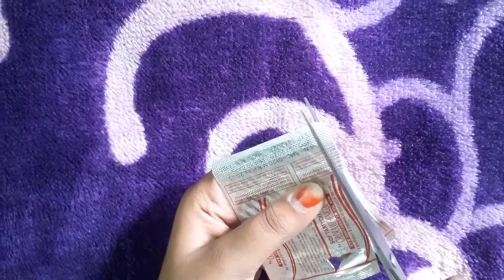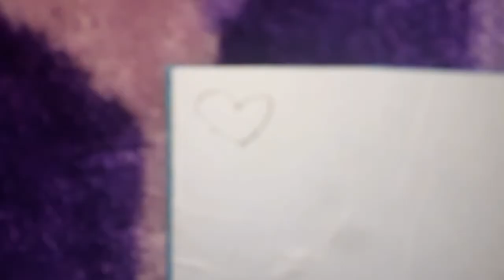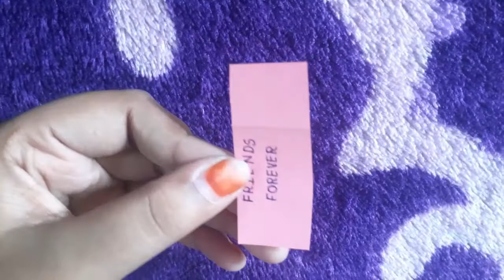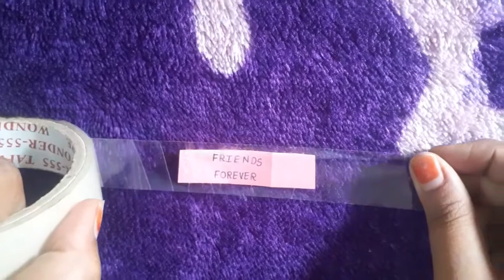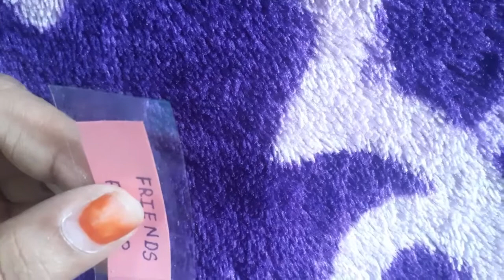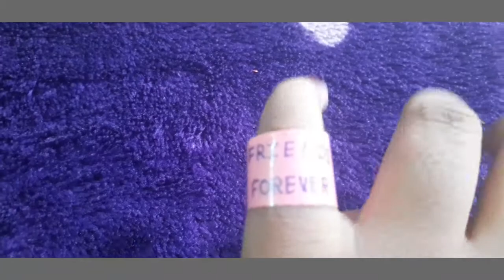how to make friendship band and friendship ring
these are the friendship band and friendship ring.